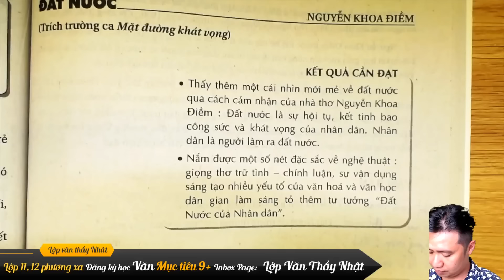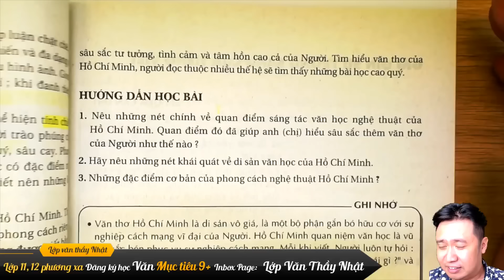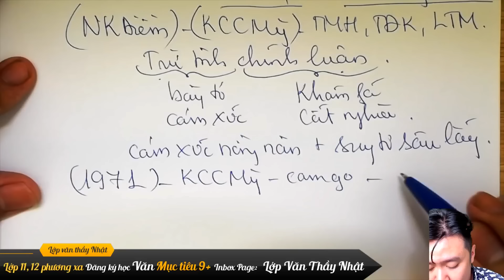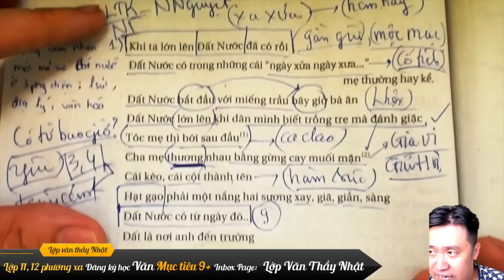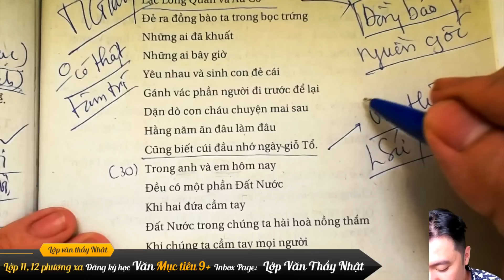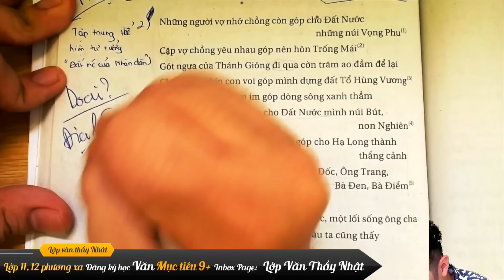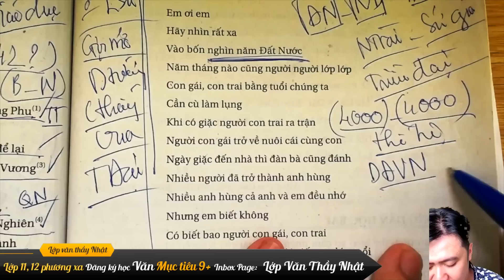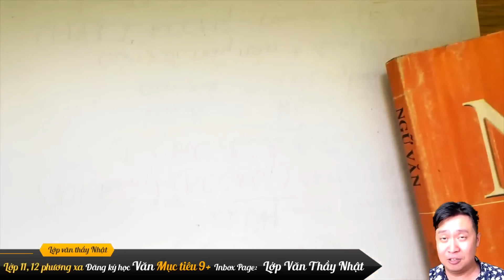Đất nước - Ngữ văn 12 - Lớp văn thầy Nhật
✅ Học sinh phương xa đăng kí học Văn Live cùng thầy Nhật, xuất phát sớm mục tiêu 9+ để bỏ xa đối thủ, học trước chương trình 12, luyện đề chấm chữa 1:1 trong hôm nay nhận ngay 6 sách bản mới nhất gửi về nhà và ưu đãi 50% học phí , điền vào link các chị tư vấn cho em nhé

Thầy Nhật Dạy Văn - Anh Tũn Dạy Văn